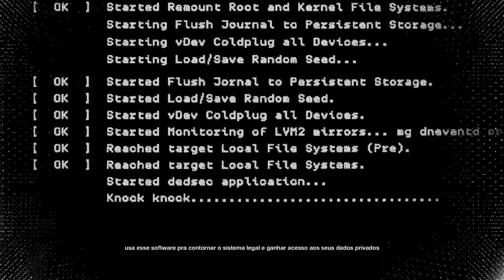WATCH DOGS 2 - WRENCH SEM MASCARA! MALDITOS FEDERAIS!!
Nesse vídeo gameplay de WATCH DOGS 2 vamos enfrentar o FBI...o sangue vai escorrer!

Curta a melhor página do FACE de GTA V:
Valeeu!